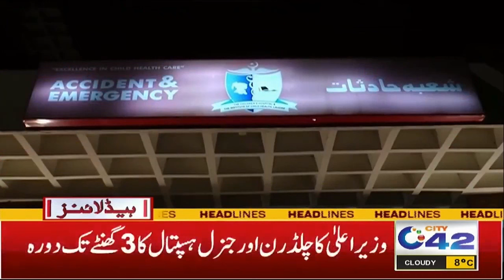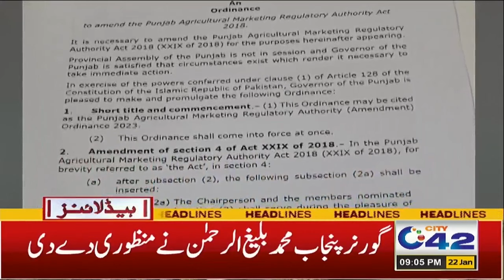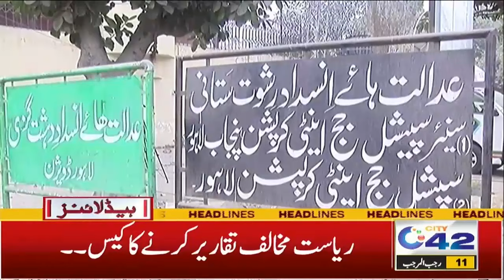Shark in Lahore | 9pm News Headlines | 22 Jan 2024 | City 42